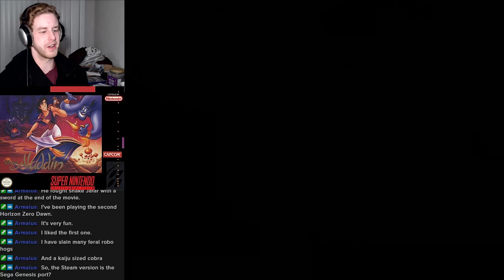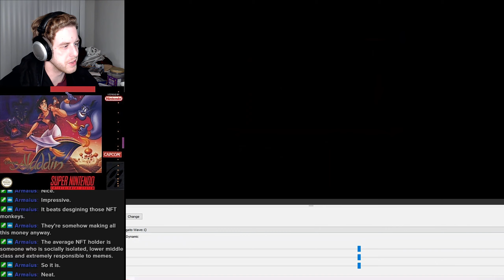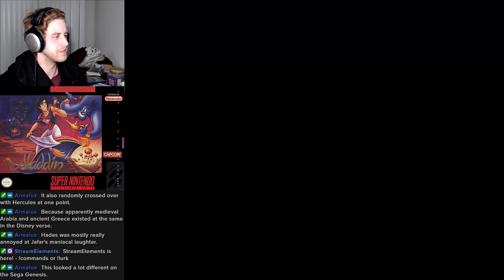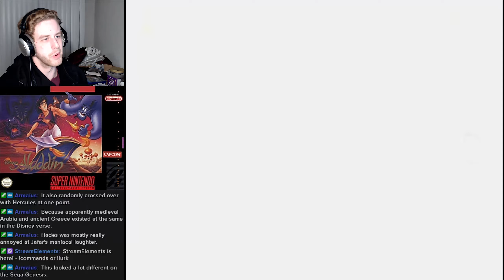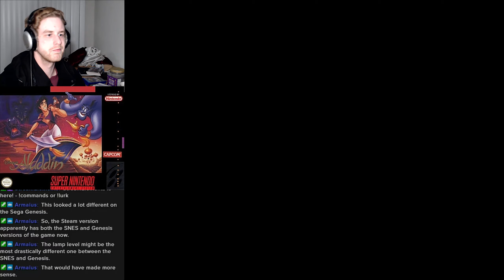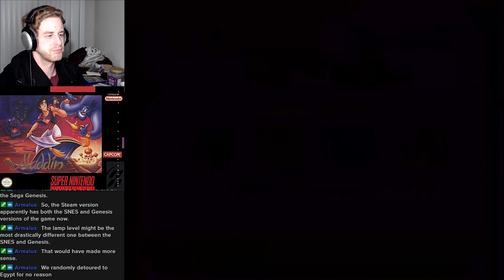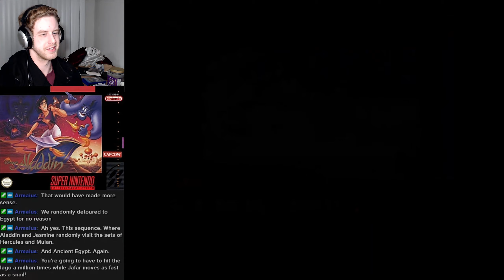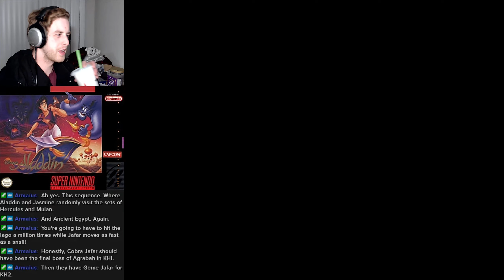Top Tier Licensed Game! Mid Tier Capture! | Aladdin SNES full game (except for beginning -_-)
Crusty audio for ALL!
Streaming on Twitch most days starting from 7-8 PM CST